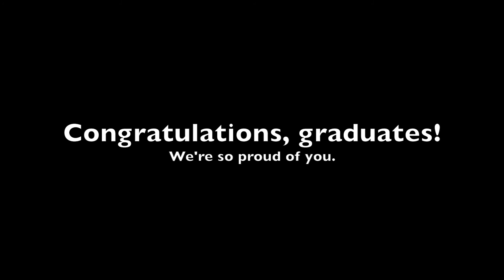Senior Reflection: Morgan Harville